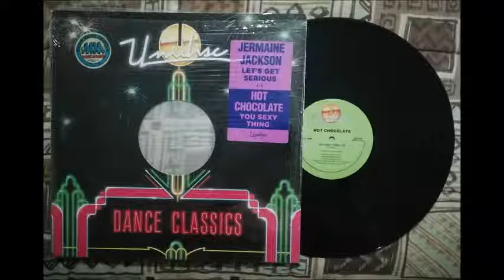HOT CHOCOLATE - YOU SEXY THING (REMIX)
UN HITAZO DE CANCION SETENTERA , EN TU LAP O COMPU DE ESCRITORIO , PINCHA LA IMAGEN DE AGUA EN EL VIDEO PARA SUSCRIBIRTE ,  SI TE GUSTA DEDITO ARRIBA Y SUSCRIBETE A MI CANAL PARA QUE TE ENTERES DE LOS PROXIMOS VIDEOS , GRACIAS